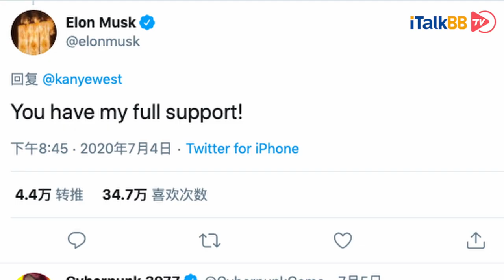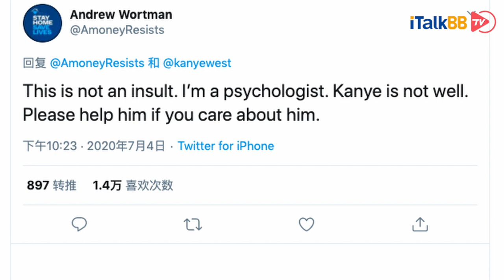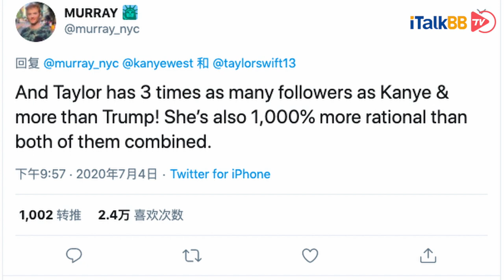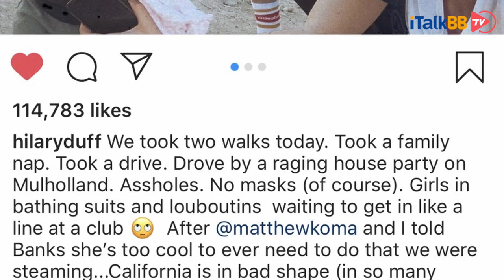kanye west“侃爷”宣布将会参加2020总统大选，发动能量“砍”倒特朗普！“钢铁侠”马斯克鼎力支持，卡戴珊家族全员出动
美国嘻哈歌手“侃爷”坎耶·韦斯特 Kayne West7月4日在自己的Twitter上po了一个推文，宣布自己正在竞选总统。侃爷是一位美国歌手兼著名音乐制作人rapper，如果你没听过他的歌，那你一定知道他设计的鞋，人手一双的椰子，便是出自侃爷之手。如果你没有见过侃爷设计的椰子鞋，，那你一定知道他的老婆和丈母娘一家美国名媛卡戴珊家族。
就这样一位集音乐，时尚，八卦于一体的海陆空三栖艺人，开启了自己的美国总统竞选之路。